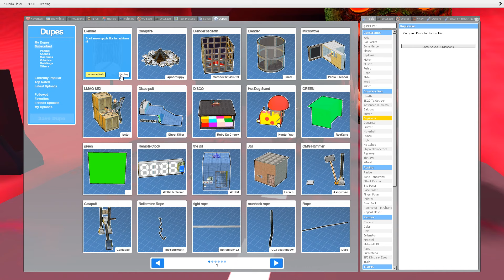NEW Jumbo Josh VS NIGHTMARE ALPHABET LORE A-Z In Garry`s mod